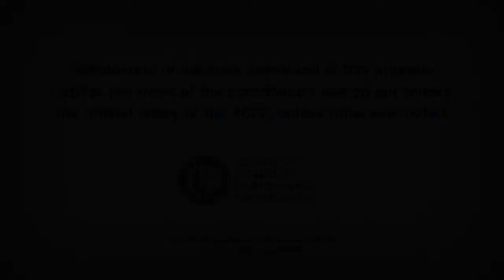Inside JACC | MicroRNAs, Biomarkers, NGAL & STEMI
MicroRNAs, Biomarkers, NGAL & STEMI